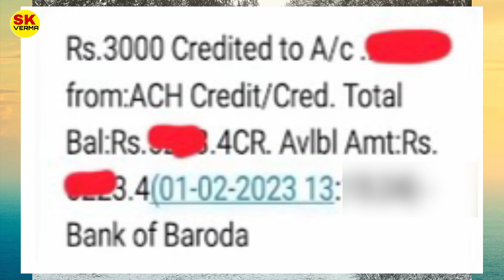आज विधवा, विकलांग, वृद्धावस्था पेंशन का पैसा आना शुरू। Live Proof देखें।Sk verma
pension ka Paisa aana shuru
pension ka Paisa kaise dekhen